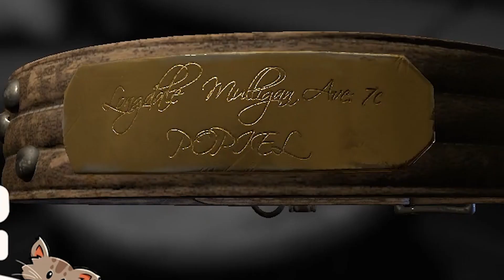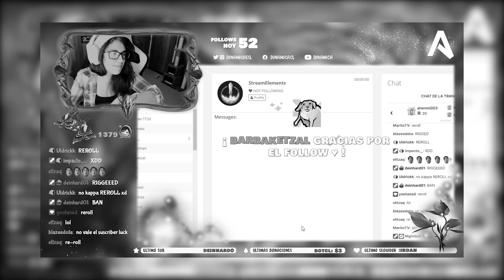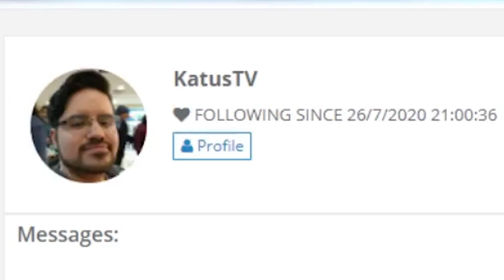STREAM FUNNYMOMENTS 3 - Dinamica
Encontré este video perdido del 2021 :3 La pasé muy bien en stream esos años. Gracias a todos los que apañaron en su momento ♥

Funny Moments de mi stream, clips creado por viewers.
Gracias a todos los que aportaron ♥

Edición por Nicolás Muñoz @otroaudiovisual